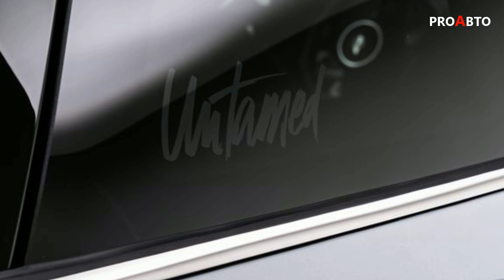🔴 ＭＩＮＩ𝓒𝓸𝓸𝓹𝓮𝓻 2023 𝘞𝘢𝘭𝘬𝘢𝘳𝘰𝘶𝘯𝘥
💕      𝟐𝟎 𝐲𝐞𝐚𝐫𝐬 𝐌𝐈𝐍𝐈 𝐂𝐨𝐨𝐩𝐞𝐫
✔️  Mini Cooper Countryman 2023
   ✔️  Mini CooperClubmans Special 2023
      ✔️  Mini Cooper Hardtop Resolute  2023
         ✔️  Mini Cooper  Clubman- Special  2023